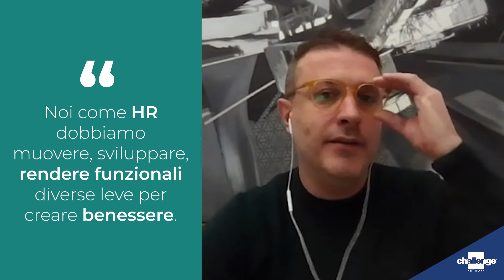Sostenibilità a 360°: la visione di Ferrarelle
Adriano Tartaglia, Responsabile HR di Ferrarelle, è il protagonista della trentanovesima puntata di Learning Tips HR.
Intervistato da Giampiero Falasca, Adriano ci porta a conoscere da vicino una realtà aziendale orientata al sociale, che investe sempre più risorse nell'area della Customer Social Responsibility.

L'attenzione alle proprie persone è stata sempre al centro dei processi aziendali, prima e durante la pandemia. Per questo motivo, l'azienda ha lavorato per migliorare le relazioni tra persone e ambiente di lavoro. Sicurezza sul lavoro, prevenzione e motivazione dei collaboratori sono le principali aree su cui l'azienda ha lavorato, insieme al lavoro agile avviato nel 2018.

Grazie all'ascolto e alla possibilità di aprire un canale diretto tra management e collaboratori, oggi l'azienda ha acquisito un volto nuovo. Tecnologie informatiche, flessibilità lavorativa e nuovi strumenti di gestione del lavoro hanno permesso di garantire continuità al business e migliorare la produttività.

E, infine, la riflessione sull'importanza della formazione e dello sviluppo dei percorsi di carriera, strumenti che permettono alle persone di vivere bene e meglio dentro e fuori l'azienda.

Buona visione!